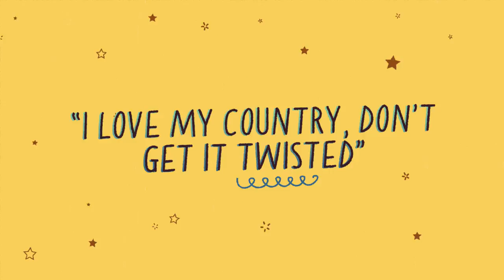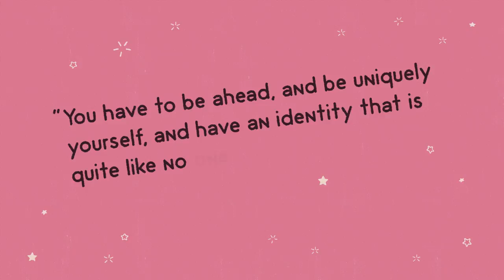Jully Black on not seeing anyone who looked like her growing up | Canada is ...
Jully Black, R&B singer-songwriter, talks about her 20-year journey in the music industry and what it means to be a woman in music today.

Canada is… is a series produced in collaboration with Thought Café showcasing the many facets of Canadian identity. Leading figures in each field explore how their area relates to Canadian culture and capture a part of what it means to be Canadian.

Jully Black on not seeing anyone who looked like her growing up